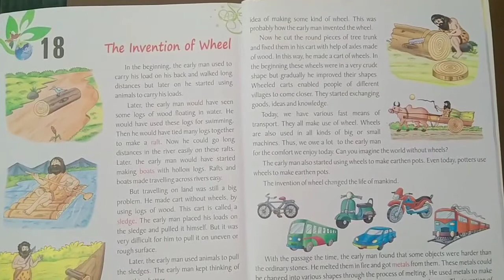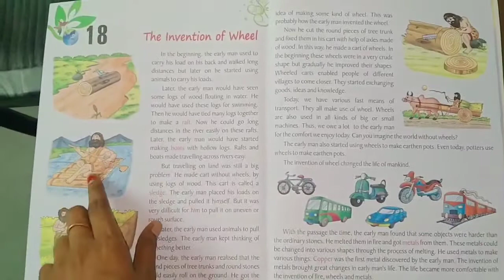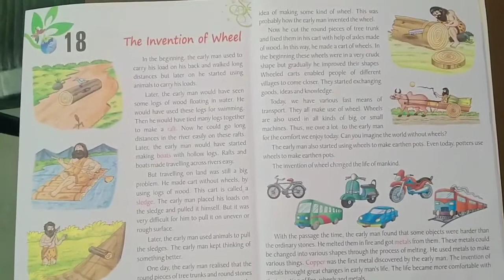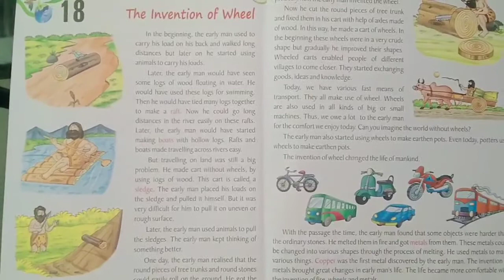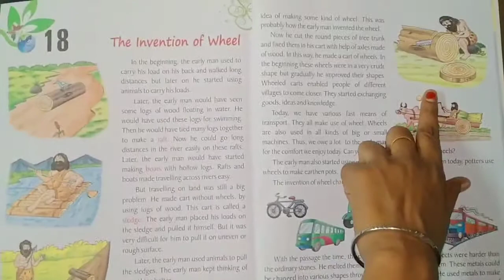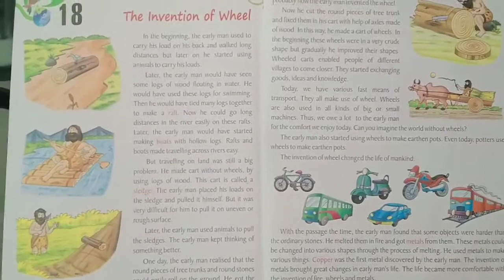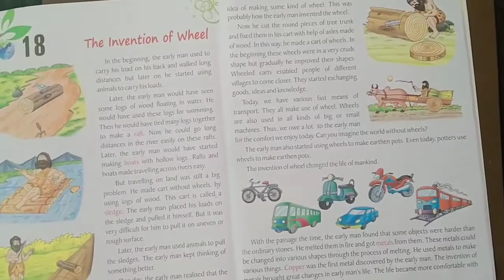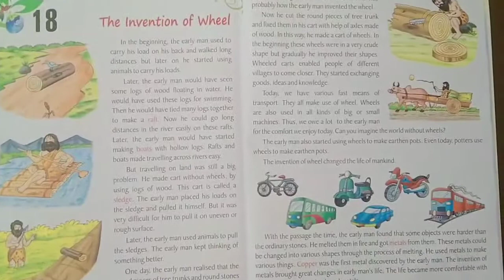Class 3 | Subject - S.S.T | Ch- 18 | PG169